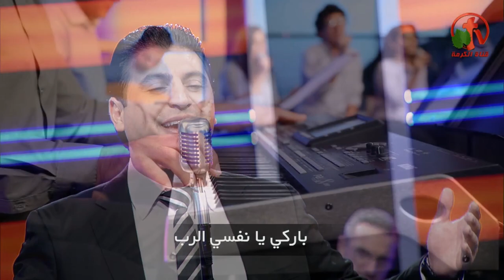باركي يا نفسي الرب - ترنيم الأخ زياد شحاده - Alkarma tv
ترانيم من أنتاج قناة الكرمة
Bless Lord  Oh, my soul - Singing Brother Ziad Shehadeh - Alkarma tv
Hymns of the production of Alkarma tv channel

القرار
باركي يا نفسي الرب (2)
وكل ما في باطني ليبارك أسمه القدوس

الذي يغفر جميع ذنوبك
الذي يشفي كل أمراضك

الذي يفدي من الحفرة حياتك
ويكللك بالرحمة والرأفة

الذي يشبع بالخير عمرك
فيتجدد مثل النسر شبابك